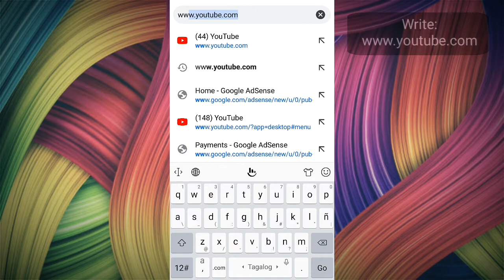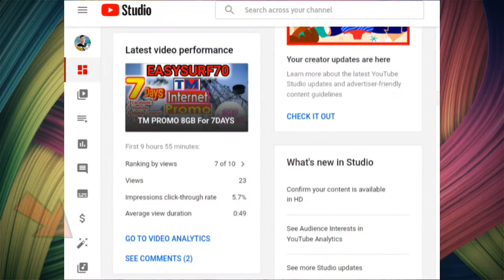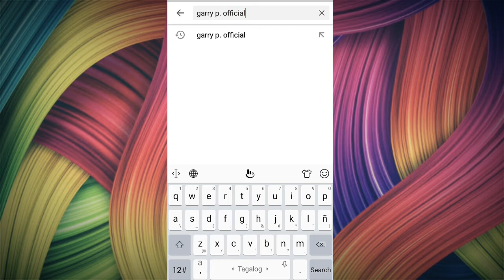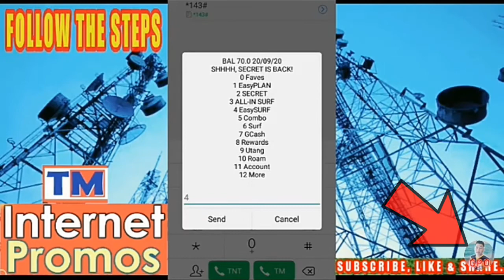How To Put Video Watermark? | TUTORIAL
How To Put Video Watermark?

Stay Safe & Think Positive